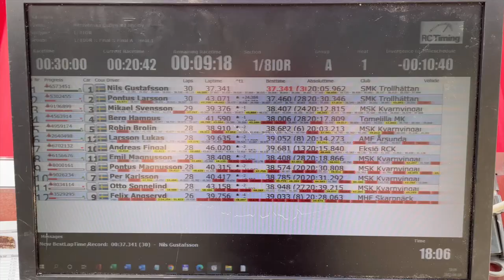Epic 1:8 Scale Nitro RC Racing Action from the Middle Swedish Cup ( Mjölby) 2022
A cinematic edit capturing the atmosphere and intensity of Nitro Rc Racing by some of the fastest driver's in Sweden. These highly tuned race cars are powered by state of the art scale engineering from specialist manufacturers from around the world. The precision and speed of these machines in the hands of skilled drivers result in excellent battles on the track and spectacular viewing.